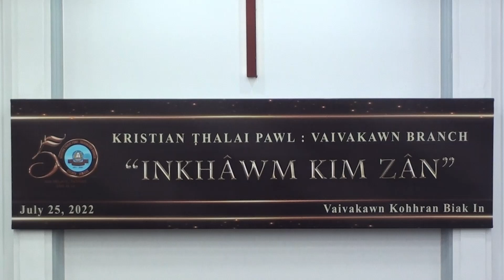KTP Vaivakawn Branch | Golden Jubilee | Inkhawm Kim zan